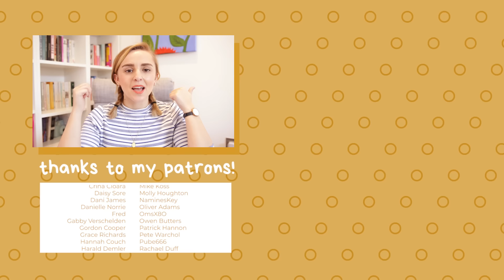Long Distance Date Ideas 💕🌍 | Hannah Witton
I've been thinking about a video on long distance date ideas for a while and now seemed like the perfect time 💕🌍 Let's talk online gaming, remote ~sexy times and other ways to keep connected!